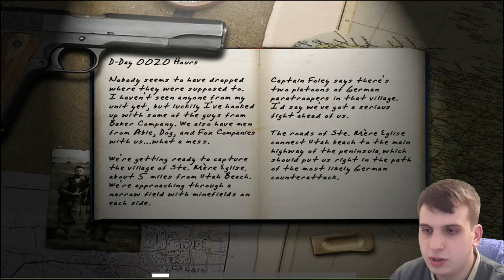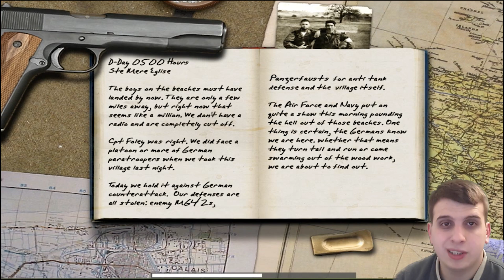Call of Duty 1 SHQIP 2003 MISSIONI 1/2/3 KOSOVATV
Crawdad Stomp     Josh Kirsch/Media Right Production